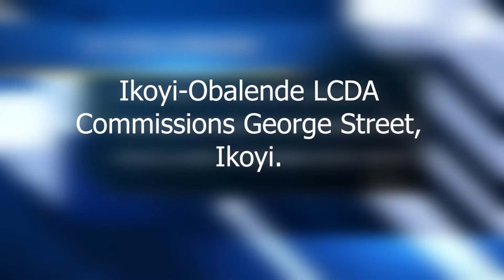IKOYI-OBALENDE LCDA COMMISSIONS GEORGE STREET,IKOYI LAGOS.